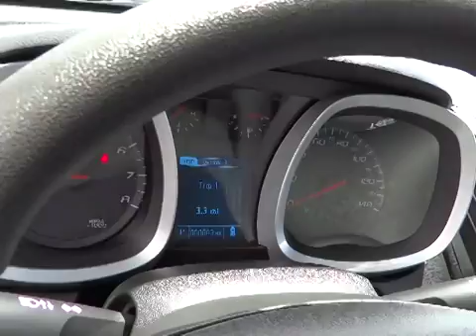2014 Chevrolet Equinox Carson City, Reno, Yerington, Northern Nevada, Elko, NV 14-0914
2014 Chevrolet Equinox AWD 4DR LS - Stock#: 14-0914 - VIN#: 1GNFLEEK6EZ129637